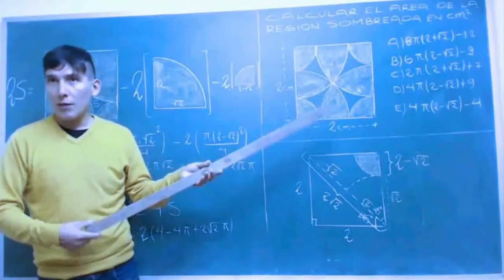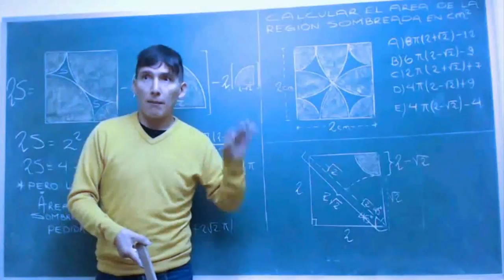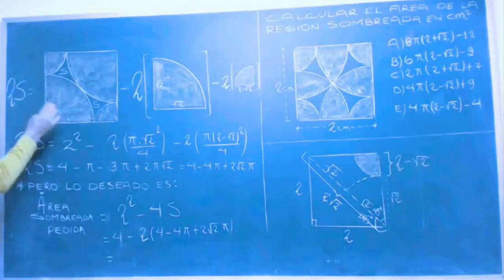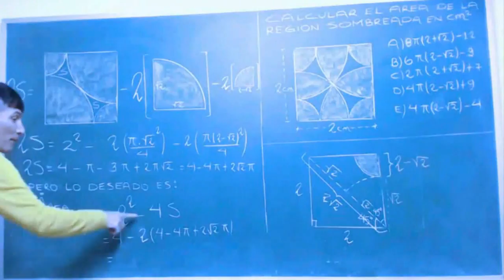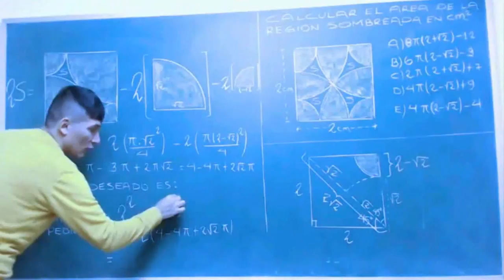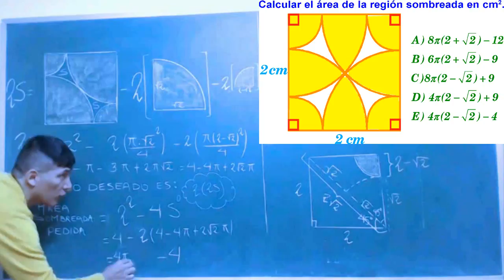Examen CALLAO Admisión Universidad UNAC Áreas de regiones sombreadas Solucionario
Áreas de regiones sombreadas problema resuelto de geometría - Prueba de ingreso a la universidad nacional del callao 2017 -UNAC - soluciones VER COMPLETO
Áreas de regiones sombreadas Solucionario  - SOLUCIÓN

EXAMEN DE ADMISION UNIVERSIDAD SOLUCIONARIO -PROBLEMA DE MATEMATICAS GEOMETRÍA-RAZONAMIENTO MATEMATICO

Calcular el área de la región sombreada en cm2.